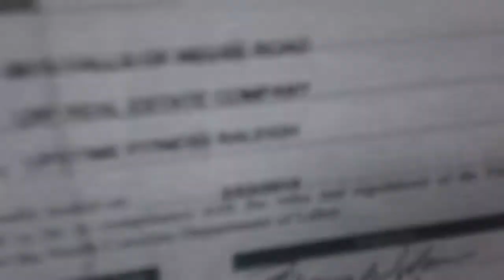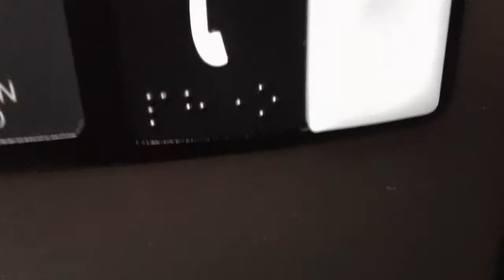1 minute ride On The Schindler Hydraullic Elevator At Lifetime Fitness, Raleigh NC